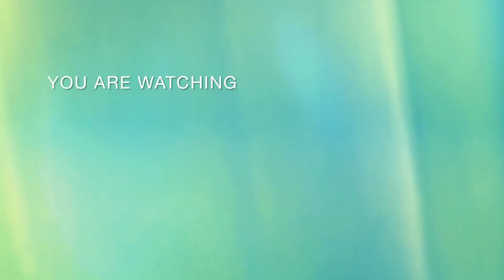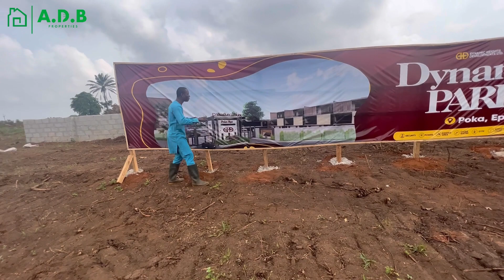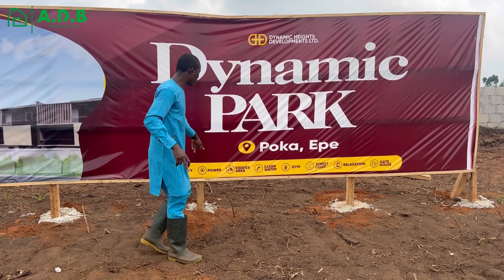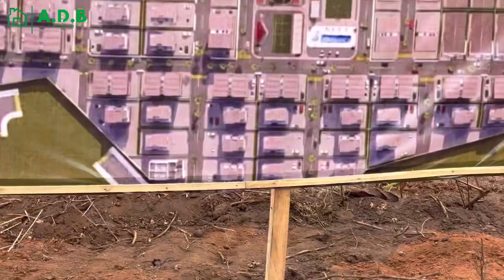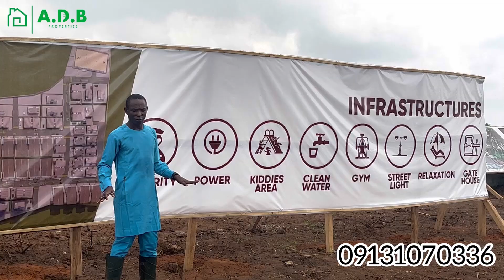GET 200k AWOF 🤑 OF BLACK FRIDAY ON DYNAMIC PARK, POKA, EPE, LAGOS - LICENSED SURVEYOR ADEBOLA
*REMINDER* 🔊🔊🔊🔊🔊🔊

Get a plot DYNAMIC PARK at N4million instead of N4.2m NOW

When you Buy 6 plots, You get extra 300sqm FREE

T&C below:
1). Offer Ends Today, 10th December at exactly 11:59pm!
2). Initial Deposit of N1,000,000 per plot minimum to qualify
3). Promo Applies to Outright Purchase only (3months plan)
4). Other charges applies on FREE PLOT

 *Offers ends TODAY 11:59PM, 10th December*

Tap into this amazing offer